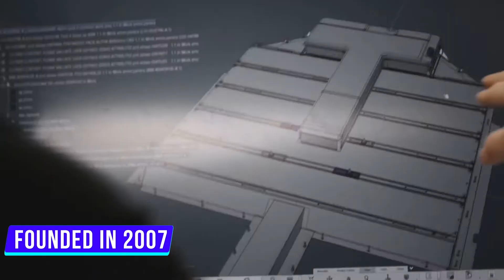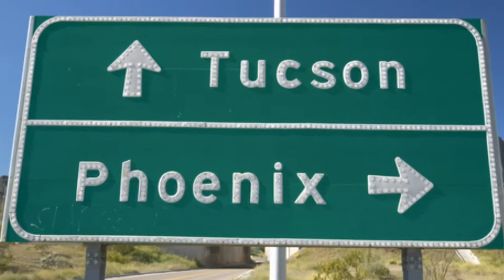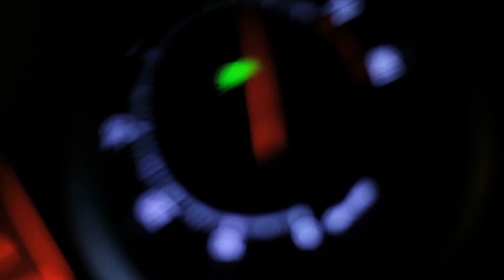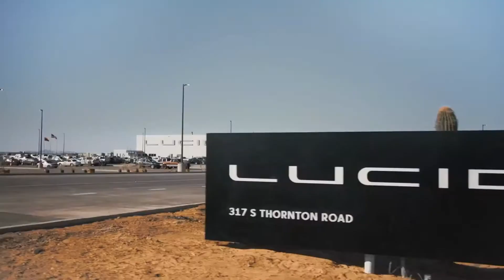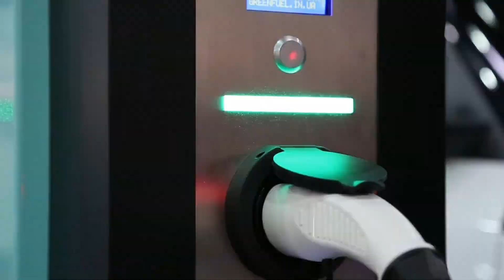Inside LUCID Motors Factory & Its Plan To Take On TESLA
When thinking of the big and fast-growing electric car industry, what comes to mind is a Tesla. That was also the case for me until I fell upon Lucid Motors, the American company that can certainly be a big rival for Tesla.
The company was founded in 2007, under a different name and with a different mission. The firm was formerly known as Atieva and based on electric car battery technology until 2016 when it changed its name to reflect its transition to manufacturing electric cars. It has also decided to lead the world in the transition to renewable energy with the mass production of energy-friendly automobiles. To achieve this massive goal, the company built one of the giant factories in the world. It is a $700 million factory located in Arizona, where it plans to produce at scale its revolutionary electric cars.
This video will cover all that you need to know about the Lucid $700 million facility, its origins, capacity, a bit about its final product, and the future of the automobile brand itself.